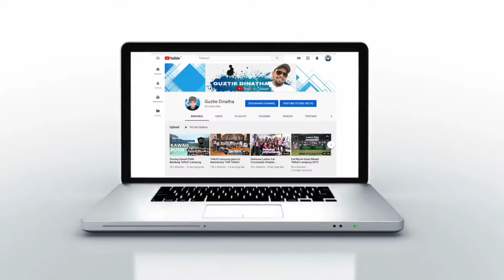TOYOTA RUSH GANTI ACCU YUASA NS60 45 AMPERE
Tutorial pemasangan Accu di mobil Toyota Rush dan Upgrade Accu ke 45 ampere.

Nantikan Vidio saya berikutnya.